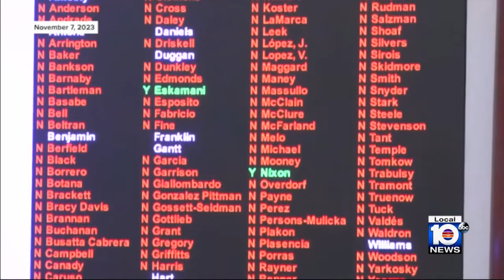Amendment to ethics bill weakens public corruption investigations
Miami-Dade Ethics Commission Executive Director Jose Arrojo, Broward County Inspector General Carol Breece, and Attorney Nelson Bellido, an Ethics Commission Board member.